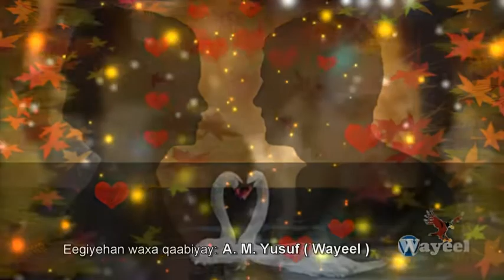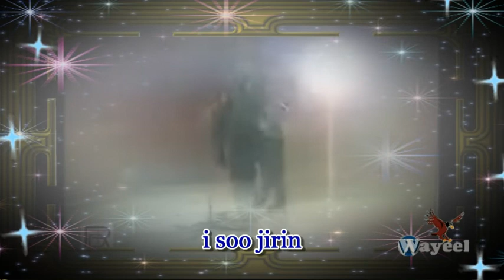JAAWA GEEL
TUBEEC